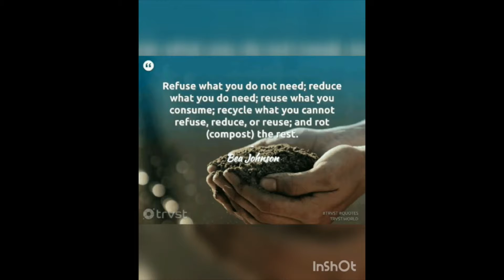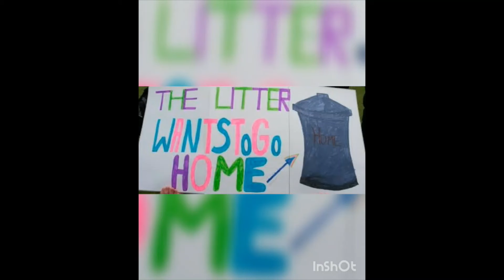Swachh bharat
How to separate wet and dry garbage and keep our surroundings clean.